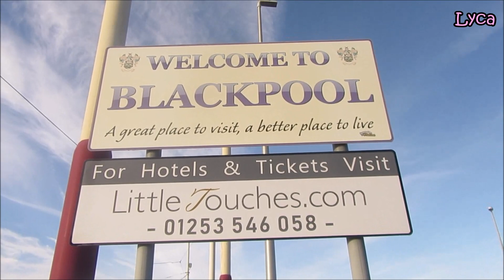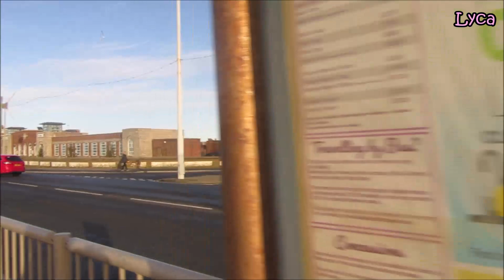Blackpool Promenade full walkthrough vlog part 1 Starr Gate to Coastal Point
This is a request video. someone messaged me and asked if I would film the whole prom so here's the start.
I went to Morrisons today to do a bit of shopping for essentials and food.
I walked back via the prom and vlogged as I went.
Vlog starts where Blackpool begins.
Blackpool promenade vlog 1
Blackpool 2021
Lyca31